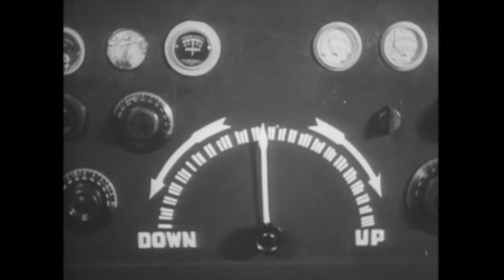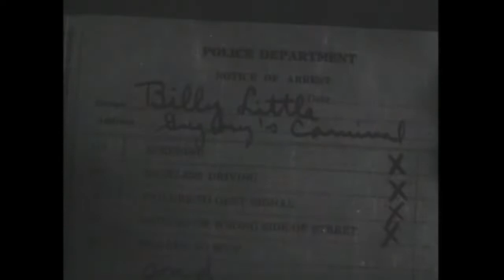The Shadow of the Eagle - Eagle or Vulture | Chapter 07 | American Drama Series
Thriller Series starring John Wayne: The Shadow of the Eagle - Chapter 07 - The Eagle uses sky writing to make threats against a corporation. Nathan Gregory owns a traveling fairground and is thought to be the Eagle. Craig McCoy is a pilot who goes looking for the Eagle when Gregory turns up missing.

The Shadow of the Eagle (1932)
Director: Ford Beebe, B. Reeves Eason
Writers: Ford Beebe, Colbert Clark, Wyndham Gittens
Stars: John Wayne, Dorothy Gulliver, Walter Miller
Genre: Crime, Drama, Mystery, Thriller
Country: USA
Language: English
Release Date: February 1, 1932 (United States)
Filming Location: Bronson Canyon, Griffith Park - 4730 Crystal Springs Drive, Los Angeles, California, USA

Storyline:
Chapter seven reveals the carnival's vengeance to be a mere ruse and the performers instead confront Gardner, The Eagle's chief henchman. But despite threats from the strong man, he refuses to reveal the identity of his boss. Masquerading as Gardner, Henry, the ventriloquist, gains entrance to the gang's headquarters but the ploy backfires and both Henry and Craig are captured. They manage to escape, however, but their car is forced off the road in the ensuing chase.

Reviews:
"THE SHADOW OF THE EAGLE is an engaging movie serial about a mystery master villain known only as the Eagle who uses sky writing to threaten his enemies. It's up to youthful square-jawed hero John Wayne to ceaselessly pursue this mastermind, in a serial that involves all of the usual kinds of derring-do, near misses and other assorted mayhem. It's one of those productions where one step forward always results in two steps back and the bad guy is supernaturally one step ahead at every time. Thoroughly fun, in other words."-Written by Leofwine-draca on IMDb.com

Also Known As (AKA):
(original title) The Shadow of the Eagle
Belgium (French title) Le mystère du cirque
Belgium (Flemish title) Het cirkus mysterie
Brazil Águia de Prata
Portugal A Sombra da Águia
Spain La sombra del águila
UK The Shadow of the Eagle
USA The Shadow of the Eagle

MORE MOVIES!